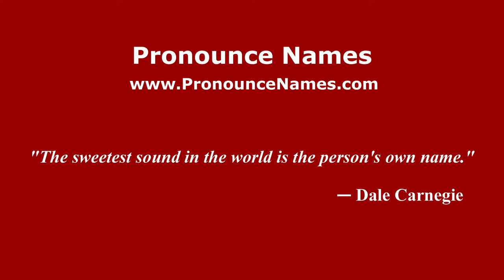How to pronounce Zéphirin (French/France) - PronounceNames.com